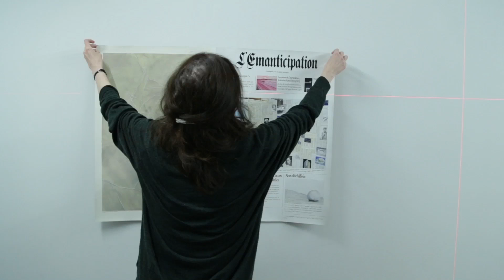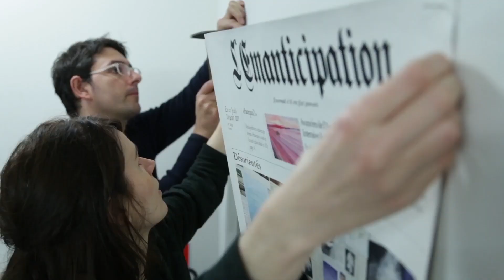Révélations... In Progress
C'est l'histoire de 12 artistes de la jeune scène française, qui choisissent chaque année de soumettre leur travail à la critique des autres, d'opposer leur interprétation du monde.

Il n'y a qu'un seul lauréat mais tous sont vainqueurs. Des milliers de regards se poseront sur leur travail tout au long des 3 semaines de l'exposition à la Villa Emerige. Leur talent révélé, ils continueront leur chemin en profitant des précieuses relations qu'ils se seront faites au fil des derniers mois.

C'est l'histoire de la Bourse révélations Emerige...